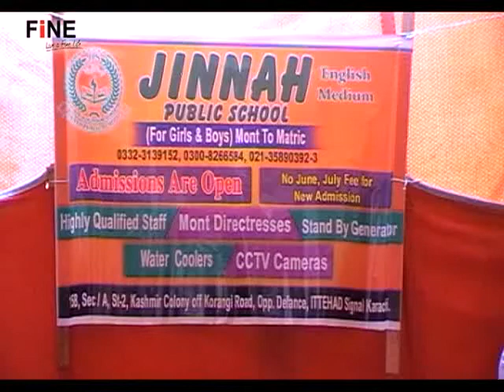Jinnah Public School PKG